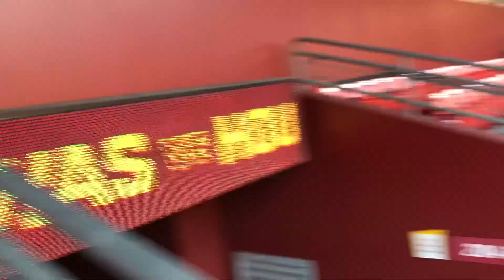I Was A Redskins Fan For A Day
Took Kara to her first NFL game and ended up rooting for the skins! I’m a cowboys fan so that means that was pretty much sacrilege. I survived and am a better man for it.
 Shot and edited on my iPhone 8+